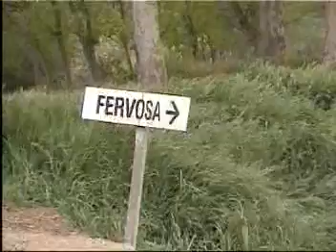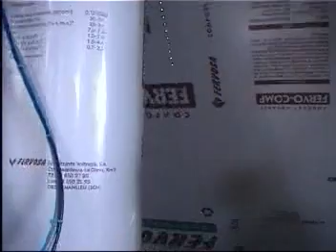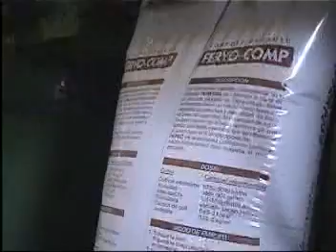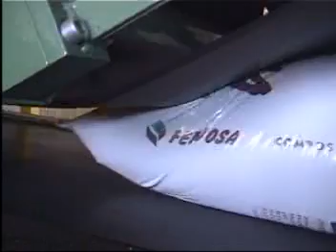Compost bagging line.MPG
High speed FFS bagging machine for compost.
Elocom supplies clever bagging and palletizing lines in high speed fully automatic version. The packing line is highly versatile and easily adjusted to different bag sizes 5-50kg. Our technology offers low cost sack packing with a high throughput bagging for aggregates, plastics, chemicals, compost, animal food and fertilizer sectors.

Ensacadora de alta velocidad FFS para compost.
Elocom suministra líneas inteligentes de ensacado y paletizado de alta velocidad totalmente automáticas. La línea de envasado es muy versátil y fácil de ajustar a diferentes tamaños de sacos 5-50kg. Nuestra tecnología ofrece bajos costes de envasado de saco y un alto rendimiento de ensacado en los sectores de  agregados, plásticos, productos químicos, compost, alimentación animal y fertilizantes.

Ensacheuse FFS de haute cadence pour les substrats.
Elocom fournit des lignes intelligentes d'ensachage et palettisation en version haute vitesse et entièrement automatique. La ligne de conditionnement est très polyvalente et facilement adaptable à différents formats de sacs 5 à 50kg. Notre technologie offre des faibles coûts de sac d'emballage avec un ensachage haut débit pour les granulats, les matières plastiques, les produits chimiques, le compost, l'alimentation animale et les engrais.